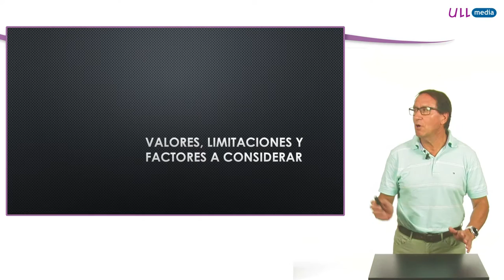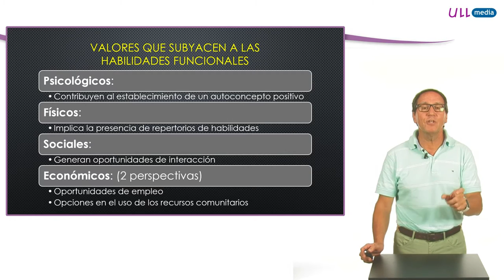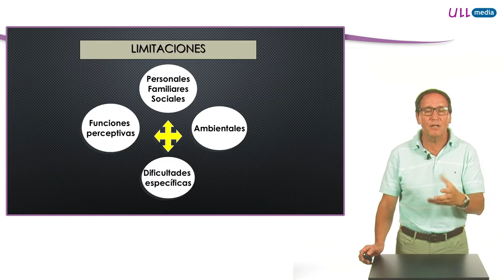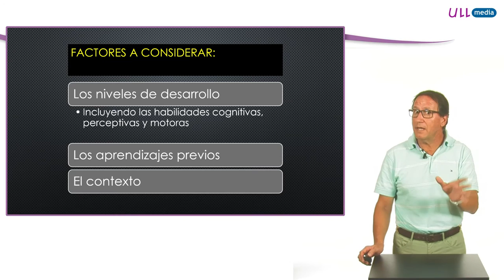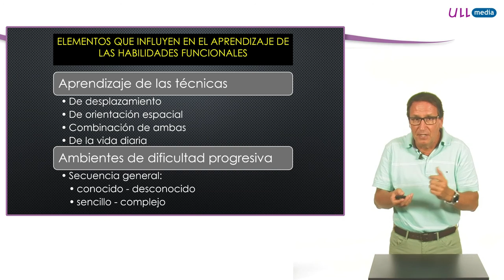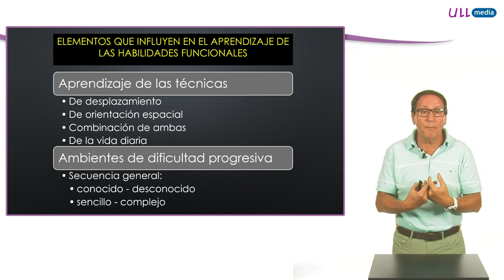Valores, limitaciones y aspectos a considerar. Intervención autonomía personal y discapacidad visual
Esta píldora trata de los aspectos generales de los programas de intervención en autonomía personal para personas con discapacidad visual.